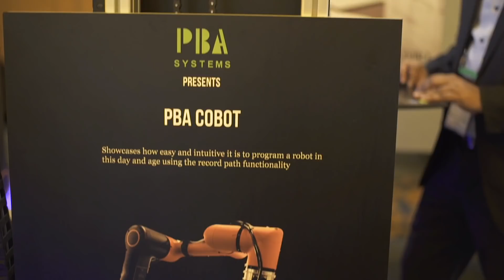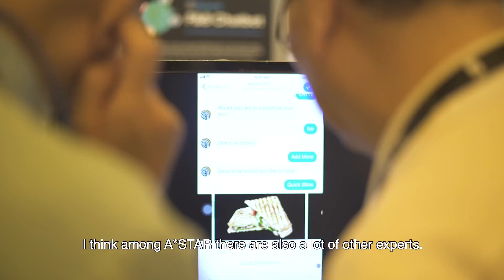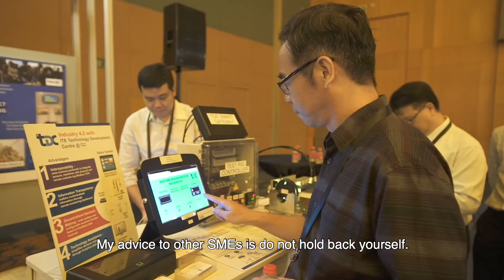SME Technology and Innovation Day 2018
A*STAR and Enterprise Singapore (ESG) co-organised SME Technology and Innovation Day 2018 to showcase various technology-related initiatives, and to encourage SMEs to adopt technology and innovation to develop new and differentiated products, services and processes, and improve productivity.

The event was graced by Minister for Trade and Industry, Mr Chan Chun Sing, who emphasised the importance of collaboration between the government, research institutions, SMEs, and other technology partners, to ensure that Singapore continues to stay ahead of the competition.

Minister Chan shared that more than 1,300 enterprises have seen an average of 25 per cent improvement in productivity since the adoption of over 50 ready-to-go technology solutions through Tech Depot, a centralised platform with technology solutions developed by A*STAR, Enterprise Singapore and the Infocomm Media Development Authority. He also gave out the T-Up Excellence awards, which recognise the R&D contributions of researchers to local SMEs.